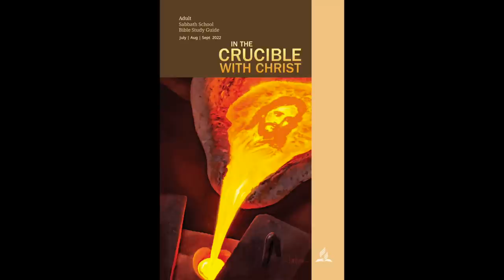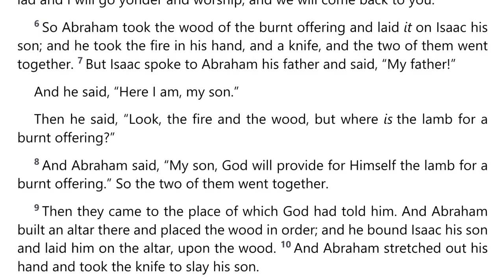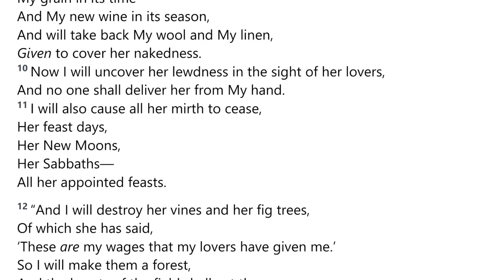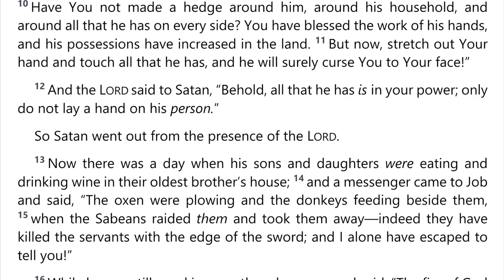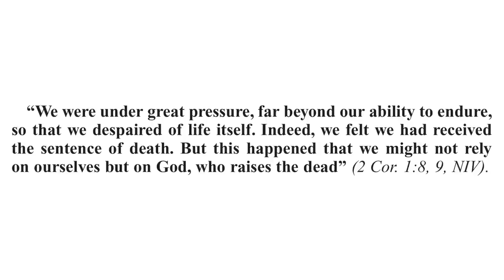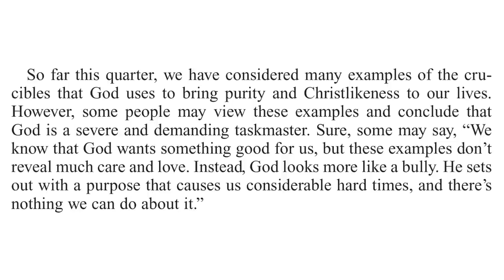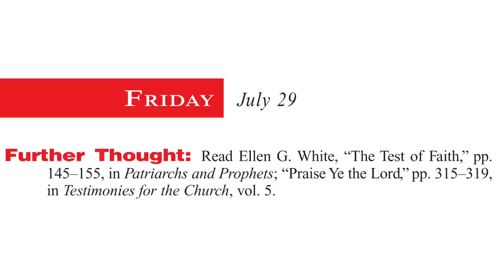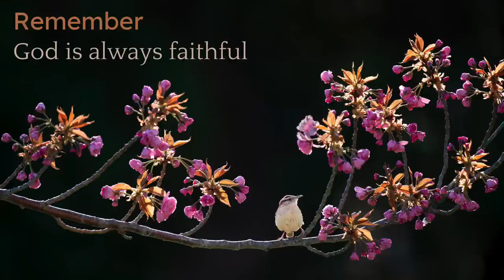2022 Q3 Lesson 05 – Extreme Heat – Audio by Percy Harrold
00:00 | Opening Prayer
01:58 | Sabbath Afternoon, Jul 23
04:25 | Sunday, Jul 24
11:06 | Monday, Jul 25
19:14 | Tuesday, Jul 26
27:01 | Wednesday, Jul 27
33:02 | Thursday, Jul 28
40:24 | Friday, Jul 29
43:39 | Inside Story
47:01 | Presenter Notes

📖  Read for This Week’s Study:
Genesis 22, Hosea 2.1–12, Job 1.6–2.10, 2 Corinthians 11.23–29, Isaiah 43.1–7